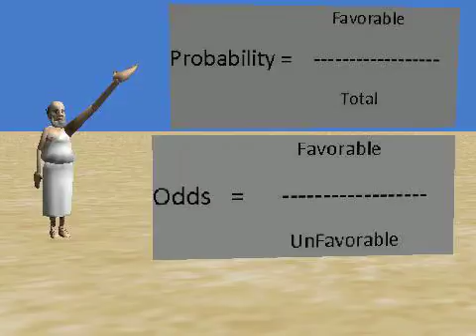SPIRIT 2009 Anthony Oneal Lesson1